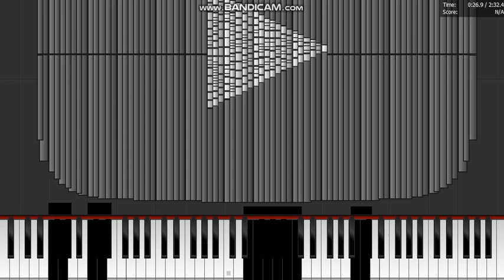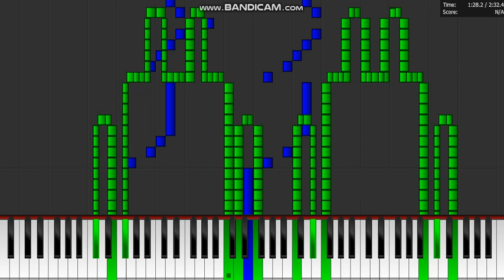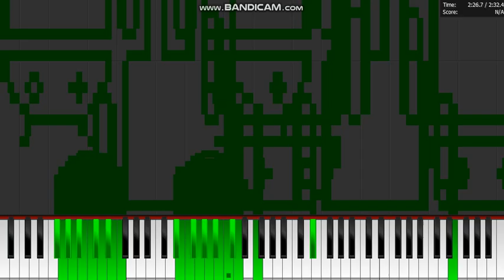Dark MIDI - BIG EASY ANDROID RINGTONE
MIDI Arts Used:
Easy Face
Silver YouTube Logo
Upside-Down Android Robot

Note Count:
506,810 Notes!